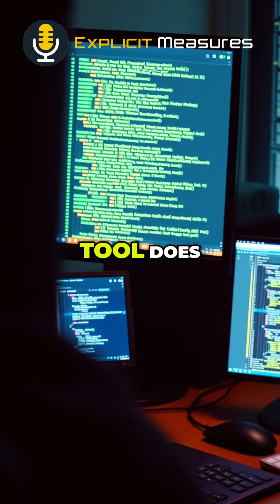Microsoft's New $Schema: Breaking PBIR Files & How To Fix!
Uncover the crucial $schema requirement and its impact on PBIR files and theme generation. We explore how Microsoft's June update mandates schema inclusion, causing issues for developers. Learn about the changes and how to avoid file-opening problems.